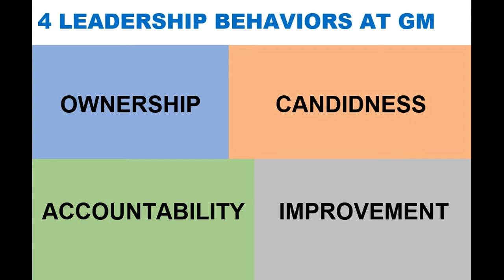The 4 BEHAVIORS AT GM via Mary Barra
ownership,

candidness,

accountability

improvement.